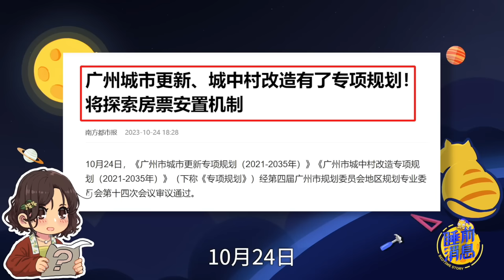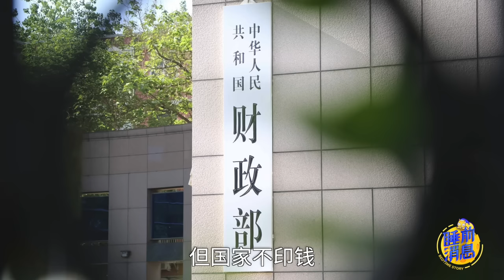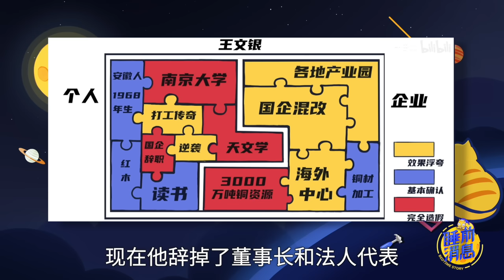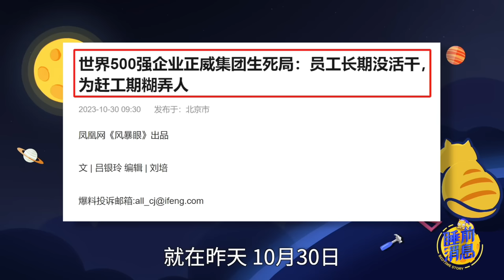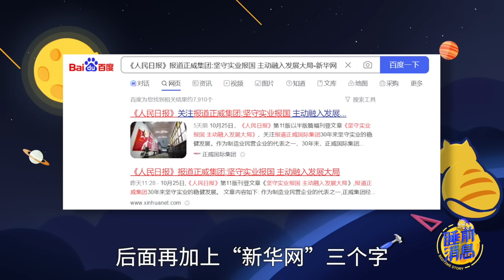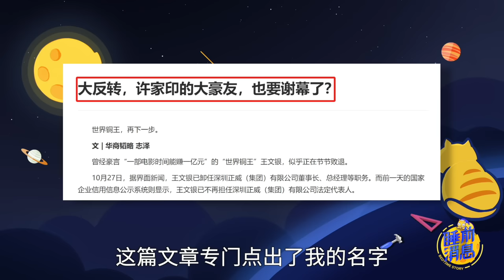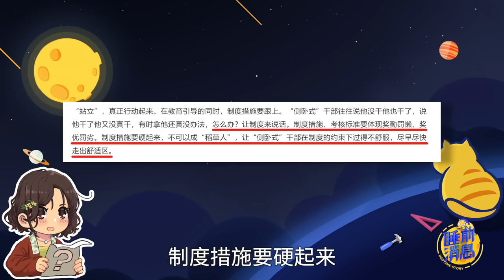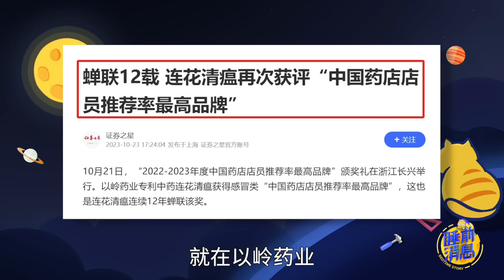【睡前消息663】正威王文银，鲨鱼闻到血的味道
王文银辞去正威集团董事长，嗜血的媒体一拥而上，睡前消息团队反而可以清闲一点了。趁这个机会，我们看看哪些媒体同行的嗅觉最灵敏，能最快打出反戈一击。